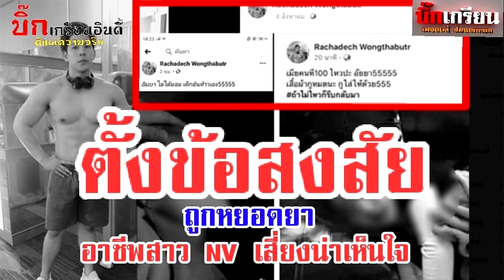โป๊ะแตก! มดดำ ตกใจ เจอกลางปาร์ตี้ ดารา แอบรับงานแบบ ลัลลาเบล มีหลายเรต ค่าตัวอื้อ#super star dara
เครดิต:ขอขอบคุณข้อมูล :บิ๊กเกรียน

โป๊ะแตก! มดดำ ตกใจ เจอกลางปาร์ตี้ ดารา แอบรับงานแบบ ลัลลาเบล มีหลายเรต ค่าตัวอื้อ
มดดำ แอบกระซิบชื่อ กับ ดาด้า และ เชาเชา ก่อนบอกว่า เพื่อนมดดำ ก็เคยจ้างดารา (กระซิบชื่อดารา) ไปงานวันเกิด เพิ่งรู้แอบไปรับงานแบบนี้ด้วย พร้อมเผย ค่าตัว